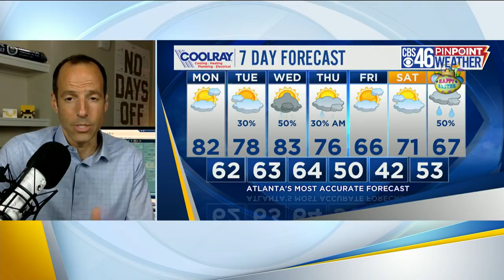Warm start to the workweek